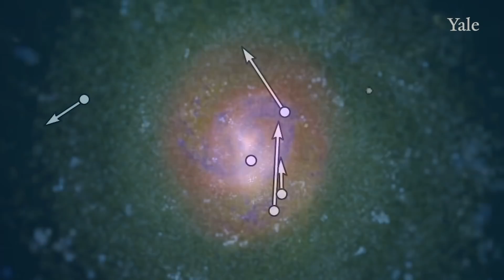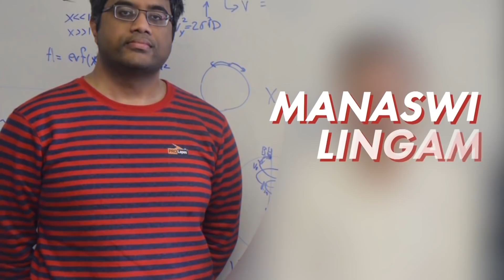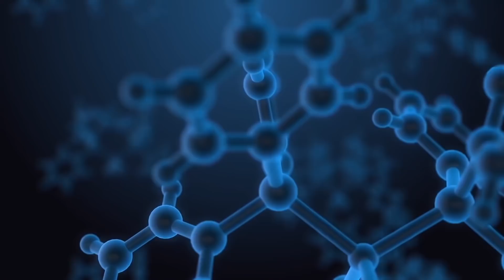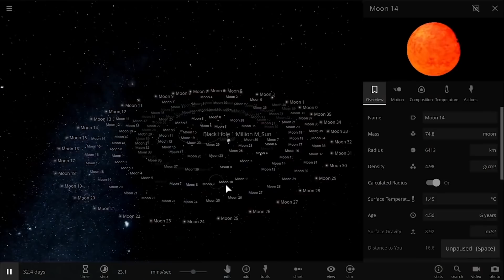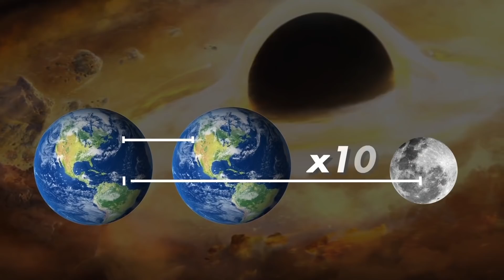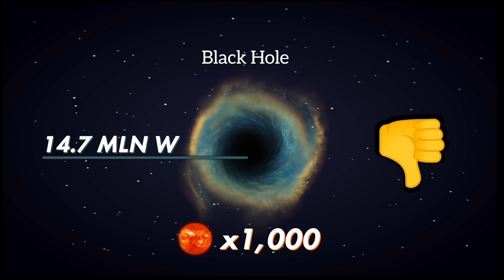Was Wäre, Wenn Ein Schwarzes Loch Die Sonne Ersetzen Würde?